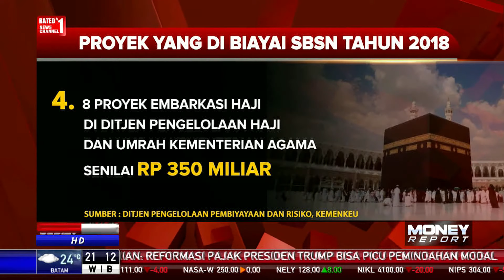Proyek-Proyek Pemerintah yang Didanai SBSN 2018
Pemerintah siapkan sejumlah proyek yang akan didanai Surat Berharga Syariah Negara (SBSN) 2018. Nilai proyek yang akan didanai pun meningkat 34,43 persen dibanding nilai proyek tahun ini. Penerbitan SBSN adalah salah satu alternatif sumber pembiayaan anggaran Pemerintah. Berikut ini rincian proyek yang siap dibiayai SBSN di 2018.

Facebook.com/BeritaSatuTV
Youtube.com/BeritaSatu